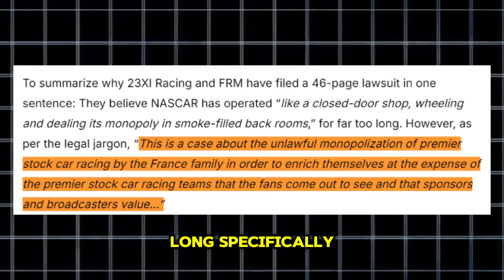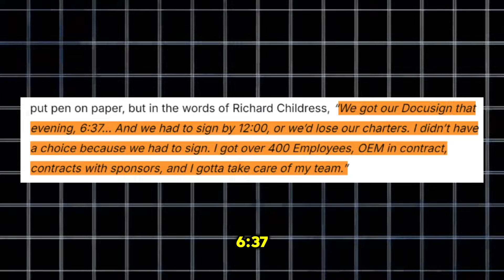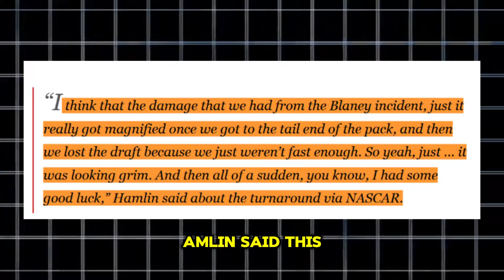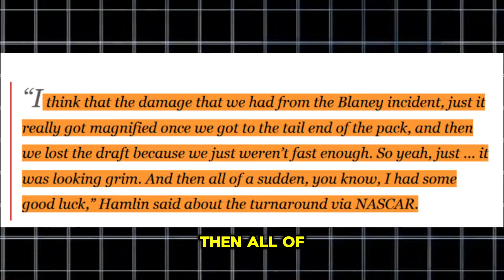Denny Hamlin Brutally BASHES NASCAR After This!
The NASCAR Cup Series playoff race at Talladega Superspeedway saw chaos unfold with a 28-car pileup that left the racing world stunned. Denny Hamlin didn’t hold back as he unleashed a harsh critique of NASCAR's rule enforcement, specifically targeting the aftermath of the wreck involving Brad Keselowski and other drivers. Hamlin's fiery comments on his podcast not only addressed the on-track aggression but also called out NASCAR's inconsistent application of their own rules, further fueling the ongoing controversy surrounding the sport.

In this video, we break down Hamlin’s scathing analysis, including his criticism of spotters and NASCAR officials. We also dive into the larger controversy of NASCAR's governance, which has escalated with Hamlin’s 23XI Racing and Front Row Motorsports filing an anti-trust lawsuit. Tune in for all the explosive details and Hamlin’s blunt take on the state of NASCAR.